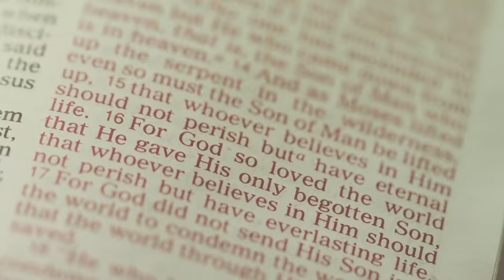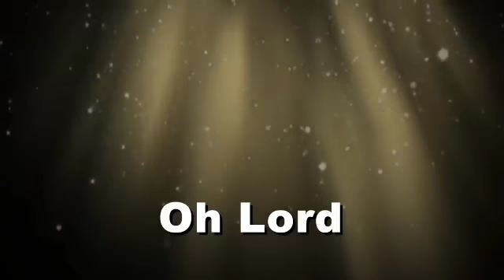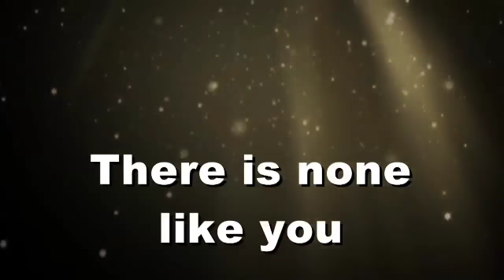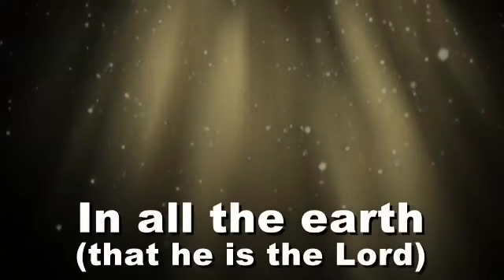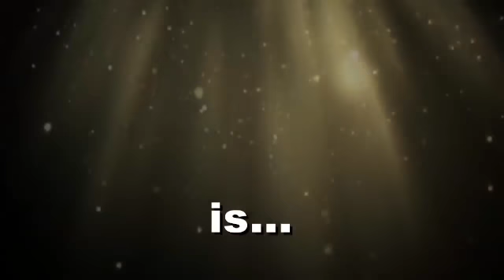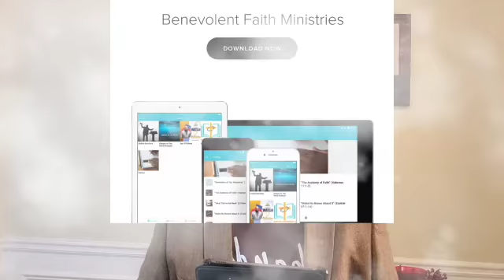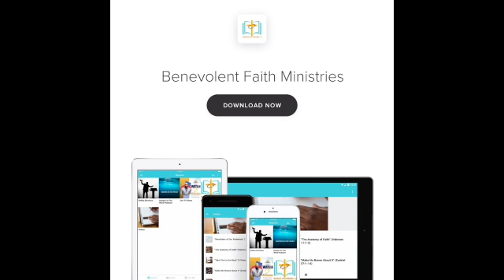"A House Divided" (1 Corinthians 1:10)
We continue promoting the launch of our brand new initiative and slogan for 2022, "Abandon the Familiar", by speaking about the topic of CHURCH UNITY.

Listen. NOTHING breaks up the fellowship of a church like division within the church body. I mean, I’m PRETTY SURE that I ain’t gotta tell y’all how IMPORTANT it is to have unity in the church amongst its membership - ANYTHING that relies upon people to work together MUST be grounded in the foundation of UNITY, of people all being on the same page, or else it’s gonna fail.

And in the CHURCH, the same way that there’s only “one Lord, one faith, one baptism, and one Spirit” unifying the faithful…there’s also only ONE BODY which has been called together in the name of the Lord.

Come fellowship with us and see why it’s so important that the PEOPLE of God learn how to properly get along WITHIN the church, so that the church does not become “A House Divided”!